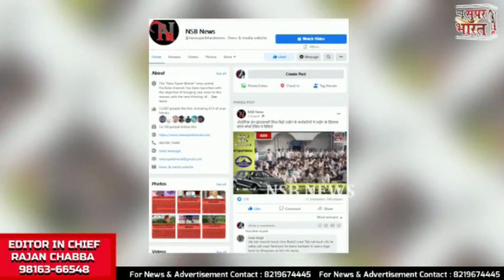Evening Updates |NewSuperBharat News |BULLETIN| NSB NEWS| Himachal News | Himachal Pradesh| 335 day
हिमाचल की आज की खास खबरें       NSB NEWS BULLETIN HIMACHAL TODAY

िल्ली चुनाव प्रचार से लौटे नेता, अब हिमाचल में करेंगे मतगणना का इंतजार

15 दिन बाद भी नहीं मिला लापता पर्वतारोही

पढ़ाई के साथ पर्यावरण संरक्षण की मुहिम भी चलाएगा एनआईटी

PWD सड़क पर निशानदेही कल

धर्मशाला में 4 दिसंबर को BJP की मीटिंग

चिंतपूर्णी पहुंचे ADC काजा अभिषेक वर्मा

भाजपा नेताओं की नड्‌डा से दिल्ली में मुलाकात

दिल्ली के सचिन ने बनाया नया कीर्तिमान

कुल्लू के एक मकान में लगी आग

चंबा में जंगल में अवैध कटान पर कार्रवाई

Evening Updates |NewSuperBharat News |BULLETIN| NSB NEWS| Himachal News | Himachal Pradesh| 327 day|

Evening Updates |NewSuperBharat News |BULLETIN| NSB NEWS| Himachal News | Himachal Pradesh| 209 day|

NsbNewsBulletin |
New Super Bharat |
NewSuperBharat |
HIMACHAL NEWS UPDATE |
HimachalNewsUpdate
AajKiVisheshKhabren|
HP NEWS |
HpNews
HimachalNews |
SAMACHAR |

हिमाचल खबर
खबर हिमाचल
हिमाचल न्यूज़